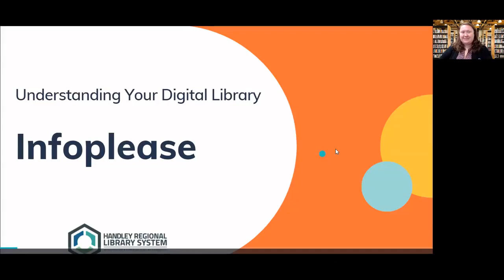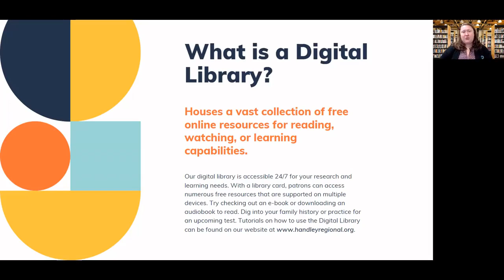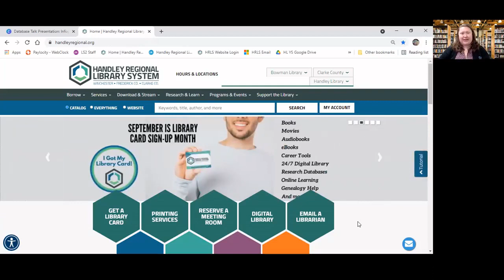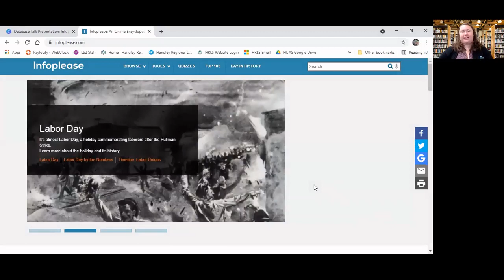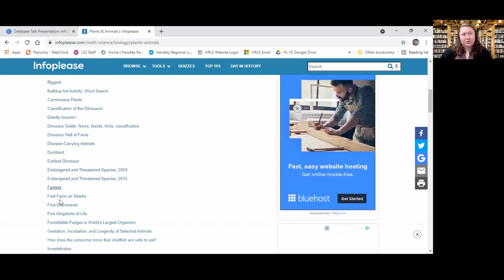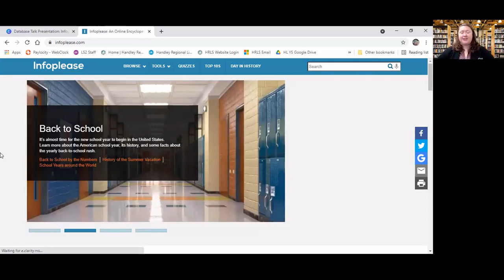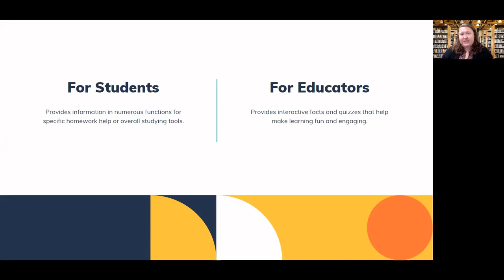Database Spotlight: Info Please